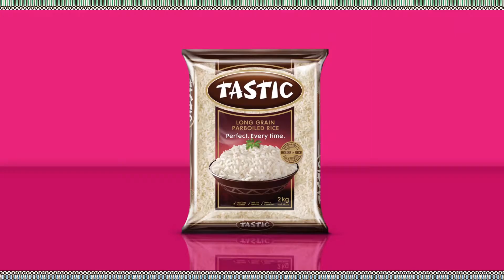Tastic Rice David Tlale Heritage Campaign Television Commercial